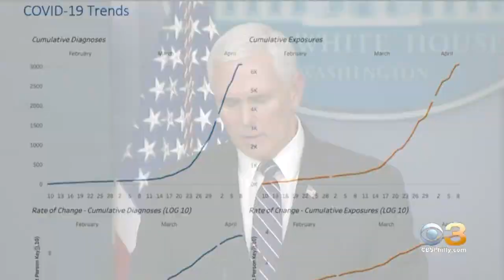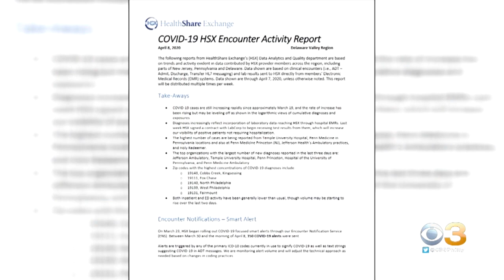Disconnect Between Federal, Local Officials After White House Calls Philadelphia Coronavirus Hot Spo